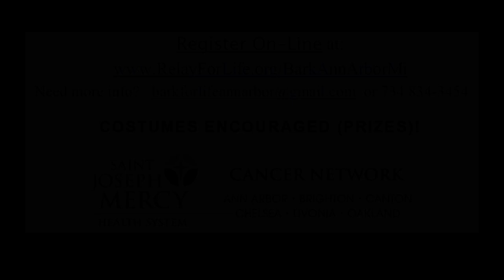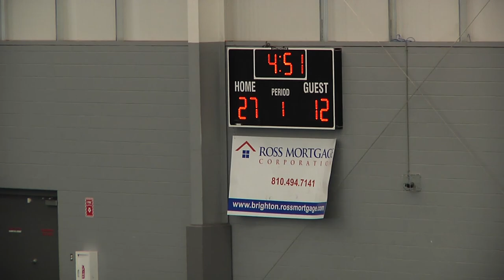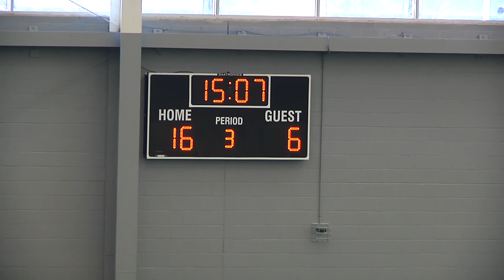CE Stars at Legacy 3 3 18